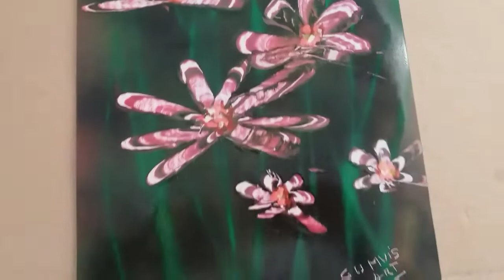Flower spray paint art by Gumvis art